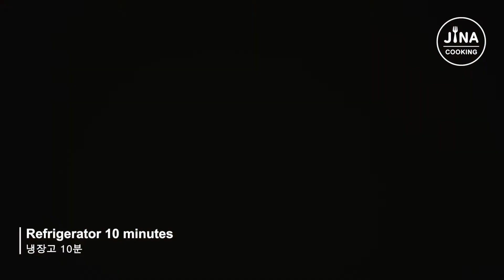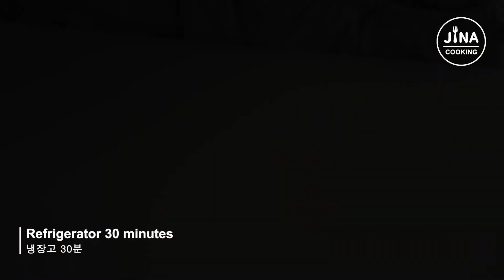[재료2가지] 부드럽고 고급스런 커버춰 초콜릿 한번 드셔보세요!! 커버춰 템퍼링 방법 [2 ingredients] Making couverture chocolate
💕 '구독'과 '좋아요'는 제가 영상을 만드는데 큰 힘이 된답니다. 😄
🎬 화질을 1080p으로 설정하시면 더 선명하게 보실 수 있습니다.

녹은 초콜릿을 버려? 결과는 매우 놀랄것입니다.
2가지 재료로 실패없는  초콜릿을 만들었어요.
초콜릿 템퍼링 방법
50°C , 28°C, 32°C

📢사용제품
아래 링크는 쿠팡 파트너스 활동과 아이허브 리워드 활동을 통해 일정액의 수수료를 제공받을 수 있습니다. ( 발생한 수익은 영상 제작에 사용하겠습니다.)

사지마세요! 초콜릿을 녹이면 결과에 놀랄 것입니다!
생각보다 쉬운 초콜릿 만들기!
녹여서 틀에 부으면 끝입니다.
수제초콜릿 만들어서 친구에게 선물해 보세요.
아주 쉬워요~!! 직접 만들어보세요!

     better kind of love by colin rich

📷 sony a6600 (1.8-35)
      sony RX100

📄 Trans:
[2 ingredients] Making chocolate without failure.
You throw away melted chocolate? The results will be very surprising. Making chocolate
溶かしたチョコレートを捨てるの？ 結果は驚くべきものになるだろう チョコレートを作る
你把融化的巧克力扔掉？ 结果将会非常令人吃惊。 制作巧克力
你把融化的巧克力扔掉？ 結果將會非常令人吃驚。 製作巧克力
¿Olvidaste el chocolate derretido? El resultado será muy sorprendente. chocolatería
Vous jetez du chocolat fondu? Les résultats seront très surprenants. Fabrication de chocolat
Du hast geschmolzene Schokolade weggeworfen? Das Ergebnis wird sehr überraschend sein. Schokolade herstellen
Вы же бросаете расплавленный шоколад? Результаты могли бы быть очень удивительными. Создать шоколад
Você joga fora se derreteu de chocolate?Os resultados serão muito surpissing.Fazendo de chocolate
Hai abbandonato il cioccolato fuso? I risultati saranno molto sorprendenti. fare cioccolato
Cậu bỏ chocolate tan chảy rồi hả? Kết quả sẽ rất đáng ngạc nhiên. Làm sô - cô - la
คุณโยนช็อคโกแลตละลายทิ้งเหรอ? ผลลัพธ์จะเป็นที่น่าประหลาดใจมาก ทำช็อกโกแลต
Kau membuang cokelat meleleh? Hasilnya akan sangat mengejutkan. Cokelat
आप पिघल गई चॉकलेट को फेंकते हैं?परिणाम बहुत आश्चर्यजनक होगी।चॉकलेट बनाना
Eritilmiş çikolatayı mı atıyorsun? Sonuçlar çok şaşırtıcı olacak. Çikolata yapmak
Gooi je gesmolten chocolade weg? De resultaten zullen zeer verrassend zijn. Chocolade maken
هل تتخلص من الشوكولاتة المذابة؟ ستكون النتائج مفاجئة للغاية. صنع الشوكولاتة